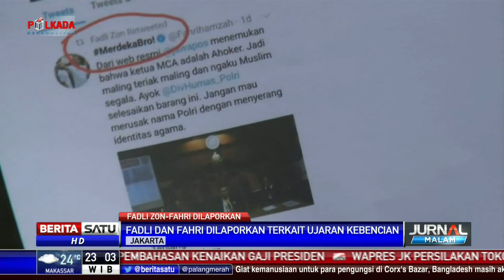Fadli Zon dan Fahri Hamzah Dilaporkan ke Polisi Terkait Hoaks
Wakil Ketua DPR Fadli Zon dan Fahri Hamzah dilaporkan ke Polda Metro Jaya terkait dugaan ujaran kebencian.

Facebook.com/BeritaSatuTV
Youtube.com/BeritaSatu